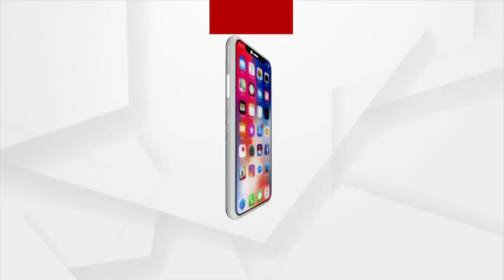Watch: Mangala Alati Of Lord Jagannath